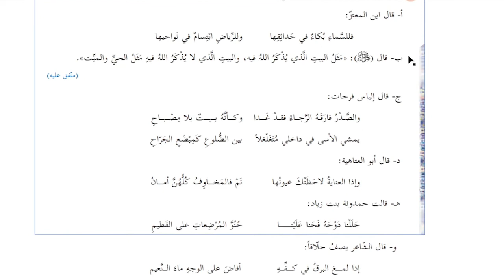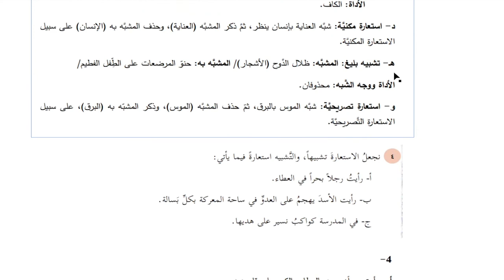حل اسئلة الاستعارة التصريحية كتاب اللغة العربية الادب و البلاغة المنهاج الفلسطيني الصف الثاني عشر